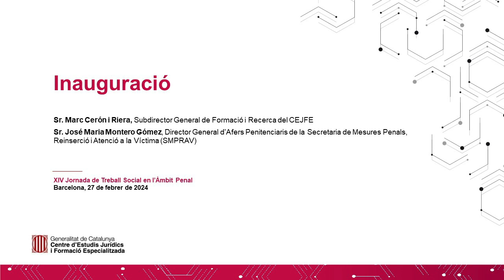XIV Jornada de Treball Social en l’Àmbit Penal_inauguració